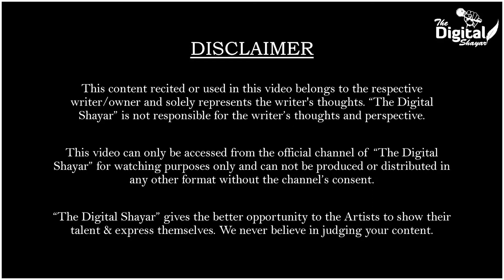Wo Mera Pyar Hai Main Uska Dost Hoon Poetry by Inderdeep Singh The Digital Shayar